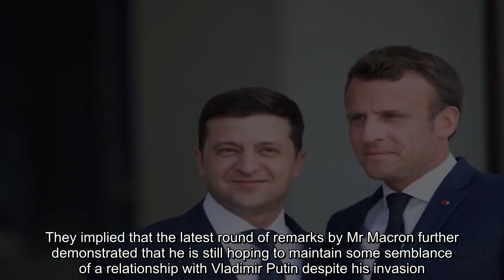Macron tells Zelensky he 'must find an outcome' and get to negotiating table with Putin